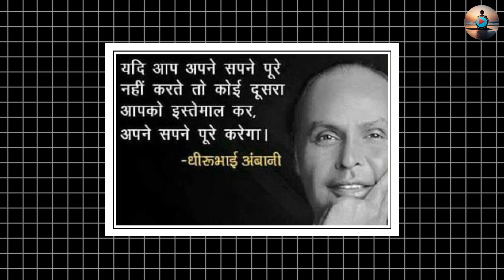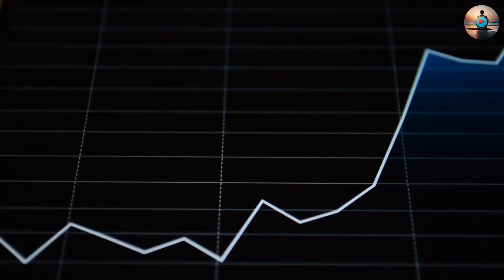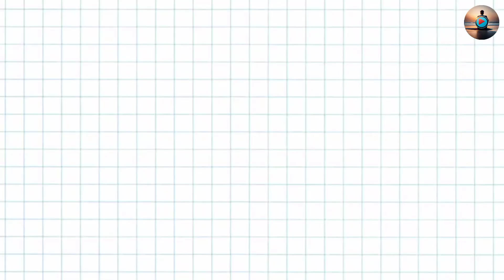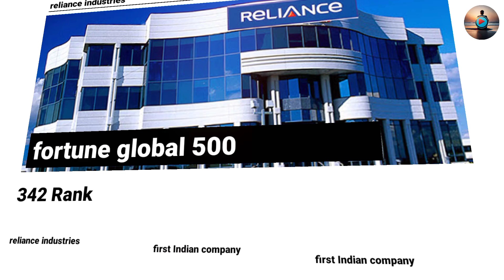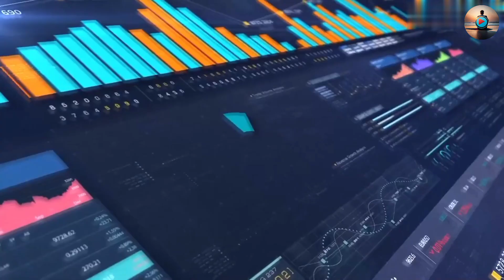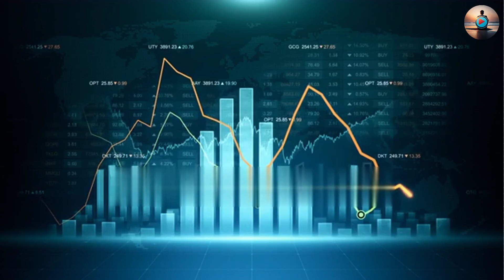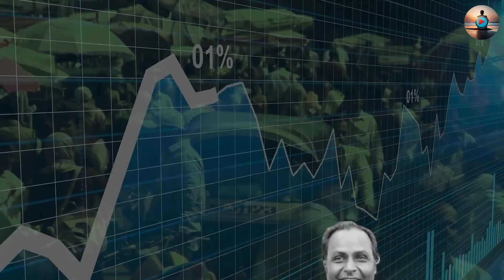Reliance Industries: From Textiles to Telecom | The Rise and Fall of India’s Richest Family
Dive into the captivating journey of Reliance Industries, tracing its evolution from a textile powerhouse to a telecom giant. Explore the highs and lows of India's wealthiest family, unraveling the intriguing narrative of success and setbacks.
 🚀📉 Discover the strategic moves, groundbreaking innovations, and the turning points that shaped this corporate empire. From Ambani's vision to the challenges faced, this video unveils the dynamic story of Reliance Industries.
🌐💼 Don't miss this exclusive insight into the rise and fall that defined a significant era in Indian business.

Reliance Industries is one of the most successful and influential companies in India, with a diversified portfolio of businesses ranging from textiles to telecom. But how did this company rise from a small trading firm to a global conglomerate? And what challenges did it face along the way? In this video, we will explore the history of Reliance Industries, from its humble beginnings in 1958 by Dhirubhai Ambani, to its expansion into petrochemicals, natural gas, retail, media, and telecommunications. We will also look at the rise and fall of India's richest family, the Ambanis, who have been at the helm of Reliance for over six decades. How did they manage to create a business empire that spans across sectors and continents? And what are the controversies and conflicts that have plagued them over the years? Watch this video to find out the story of Reliance Industries, from textiles to telecom.

MukeshAmbani, RelianceJourney,
IndiaBusinessDynasty, CorporateEvolution,
TelecomBoom, RichestIndianFamily, AmbaniEmpire, RelianceGrowthStory,
TextileToTelecom, BusinessEmpire,
IndiaCorporateHistory, RelianceLegacy,
RiseAndFall, IndianTycoons, BusinessMoguls,
StrategicBusinessMoves, EconomicPowerhouse,
TelecomRevolution, IndianEntrepreneurship,
WealthCreationStory, IndustrialRevolutionIndia,
RelianceSuccess, IndianEconomicHistory,
FinancialMilestones, RelianceLeadership,
CorporateInnovation, IndiaWealthCreators,
CorporateGiants, FutureOfReliance, TelecomGiants
EconomicTransformations, BusinessMagnates,
RelianceStrategies, BusinessIcons,
RelianceIndustries, IndianCorporateLeaders,
InnovationInBusiness, MarketDominance,
DigitalTransformationIndia, RelianceFuture,
CorporateEmpireBuilding, RelianceInnovations,
TelecomIndustryIndia, BusinessDynasties,
CorporateTrailblazers, TelecomGrowthIndia,
 EconomicPowerhousesIndia, AmbaniDynasty
CorporateSuccessIndia, IndiaBusinessGrowth
RelianceLeaders, TextileIndustryIndia,
RelianceVentures, IndianCorporateLegacy,
TelecomInnovations, WealthCreationIndia,
BusinessPioneers, RelianceInvestments,
IndianEconomicGiants, CorporateStrategyIndia,
TelecomExpansion, LegacyOfAmbani,
BusinessTransformations, EconomicMilestones,
CorporateVisionaries, DigitalIndiaStory,
RelianceEntrepreneurs, IndiaTelecomGrowth,
EconomicEvolutionIndia, RelianceEconomicImpact
BusinessInnovationIndia, TelecomRevolutionIndia,
RelianceGrowthStrategies, IndianBusinessIcons,
EconomicGameChangers, AmbaniSuccessStory, FutureOfIndianBusiness, RelianceBusinessGrowth,
TextileToTech, TelecomLeadership, TelecomEmpire, EconomicGiantsIndia,
RelianceGlobalImpact, BusinessMasteryIndia,
CorporateRevolutionIndia, CorporateVisionIndia,
RelianceEconomicJourney, WealthCreationInIndia,
IndianCorporateInnovations, RelianceGlobalReach,
RelianceInnovationHub, FutureOfBusinessIndia,
EconomicPioneersIndia, TelecomInnovationIndia, IndianBusinessMilestones, IndiaRelianceEmpire,
RelianceDigitalRevolution, EconomicLeadersIndia.